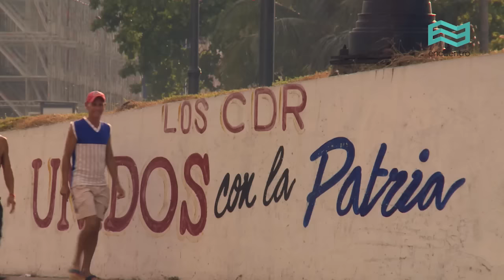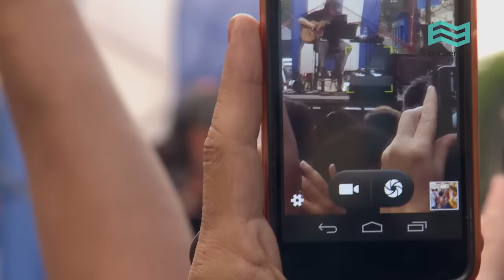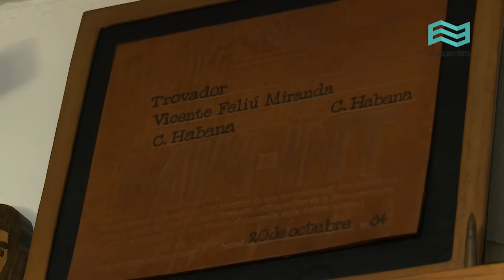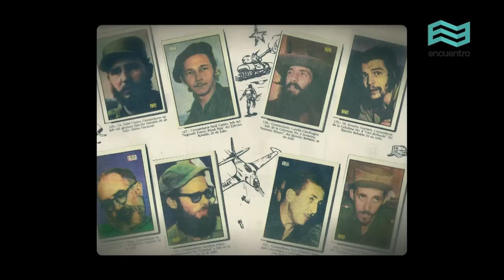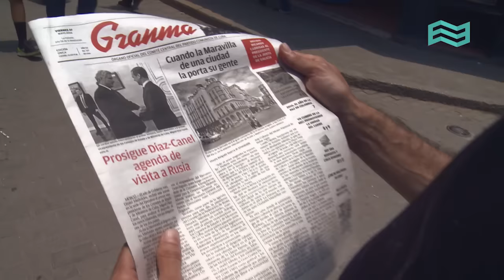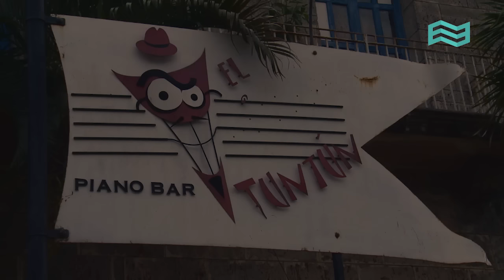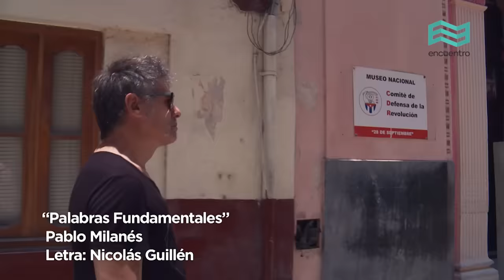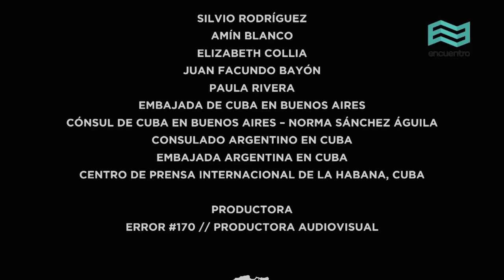Clave de Cuba: Trova (capítulo completo) - Canal Encuentro HD